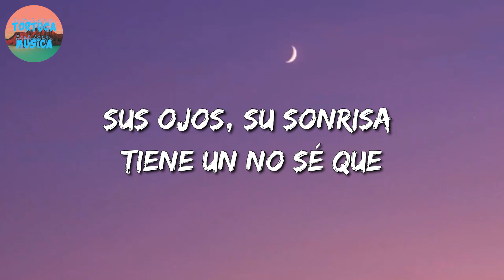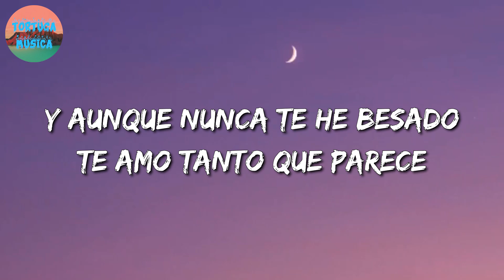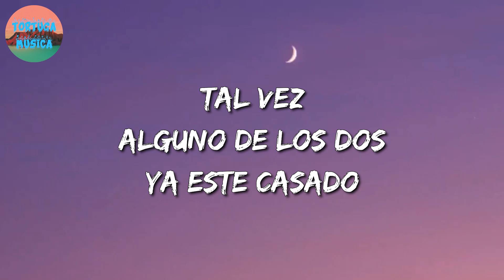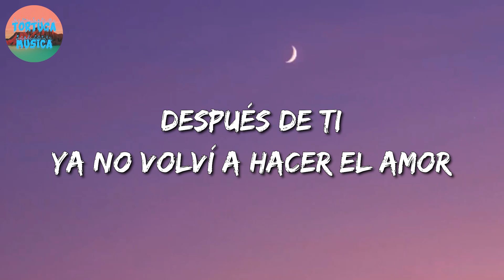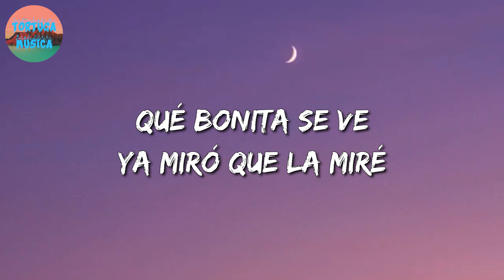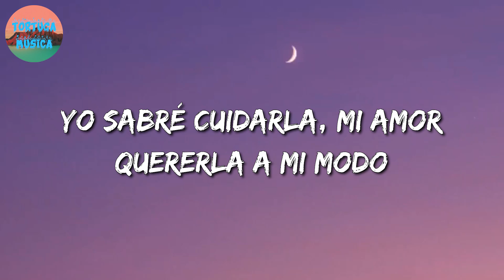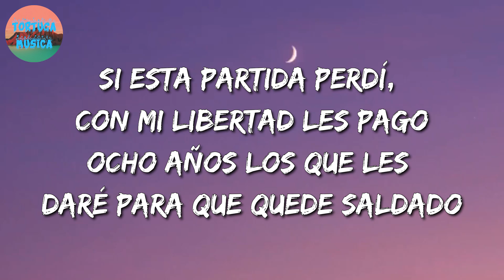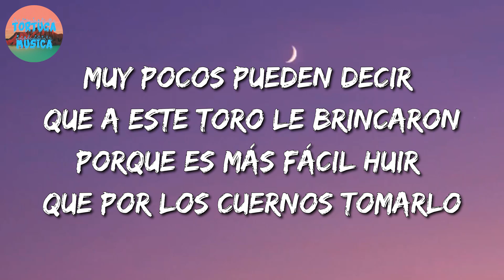🎵 Calibre 50 - Tus Latidos || La Adictiva, El Fantasma (Letra\Lyrics)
🎤 Tus Latidos Letra:

Hace algunos meses la conocí por Face
Sus ojos, su sonrisa tiene un no sé qué
En unas horas ya éramos buenos amigos
Miro sus fotos y me encanta, ya estoy convencido
Es poco el tiempo pero todo sabe de mí
Jamás imaginé enamorarme así
A qué sabrán sus besos
Me lo pregunto y un suspiro
Aumenta mis latidos
Y aunque nunca te he tocado
Y aunque nunca te he besado
Te amo tanto que parece
Que te hice mía tantas veces
Y aunque no nos conocemos
Y aunque esto parezca cuento
Solo quiero estar contigo
Y algún día estar sintiendo tus latidos
Y es Calibre 50, mi reina